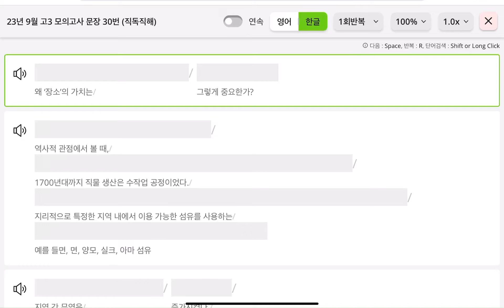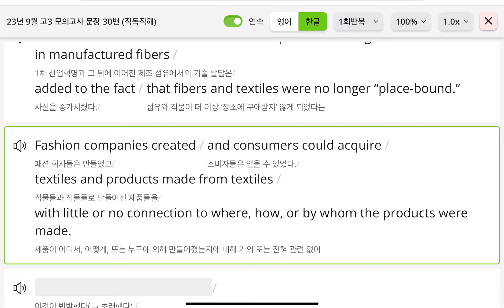2023 고3 9월 #30